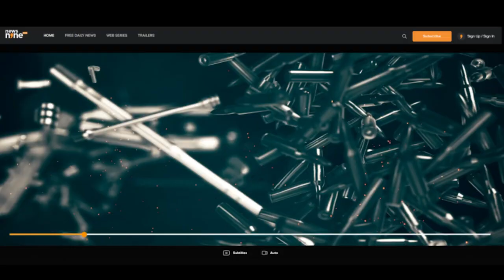Guns of India- Season 2. Ep 1. Promo. Ugram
Season 2 of Guns of India- the only Indian show dedicated to indigenous weapons, begins with the newest IDDM battle rifle- the Ugram (ferocious).
In 2018, the Indian Army opted for a new battle rifle chambered for the 7.62x51 NATO round. the result of that contest was the SiG 716 battle rifle which the army has inducted over 72,000 copies of. It recently opted for a second tranche of rifles. Meanwhile, the DRDO's small arms lab ARDE designed and developed the Ugram. the weapon is produced by Hyderabad-based Dvipa Defence India Pvt Ltd.